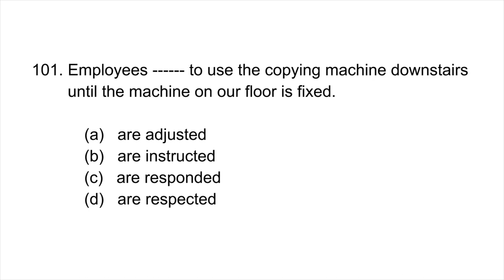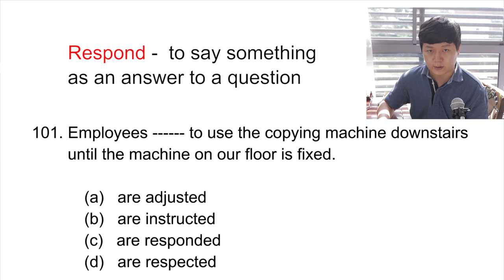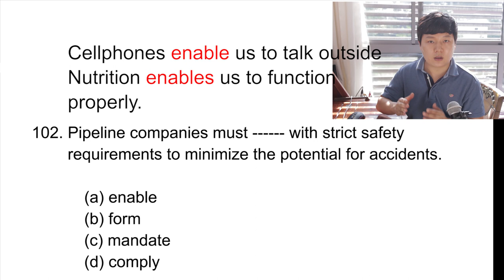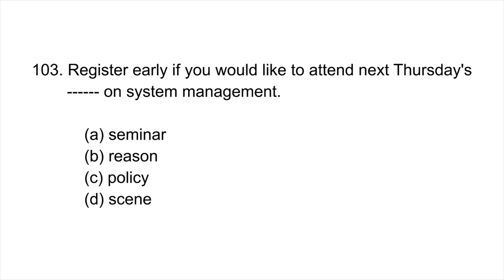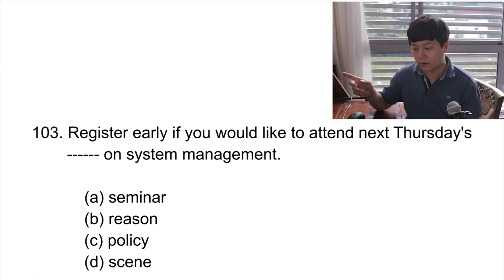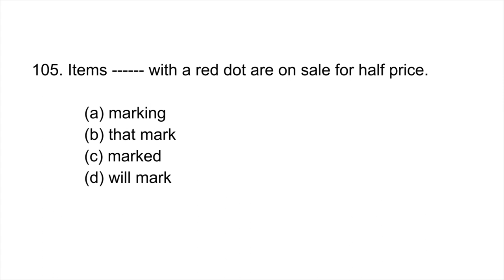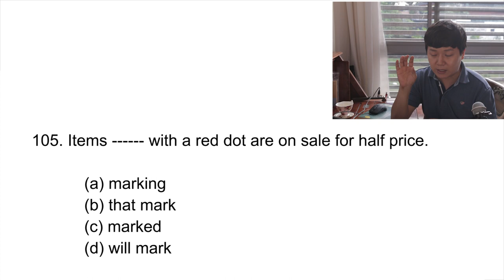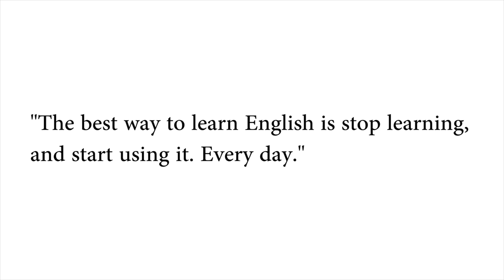토익 만점자가 토익문제를 푸는 방법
학원에서 알려주는 토익 문제를 푸는 방법하고는 다른 방법일 것 같은데 1-5형식에 얽매이지 않고 (너무 어려워요!) 콘텐츠를 통해서 꾸준히 영어를 공부하면 높은 토익 시험 성적 뿐만 아니라 원어민과 실제로 소통할 수 있는 영어도 배울 수 있다고 생각합니다.